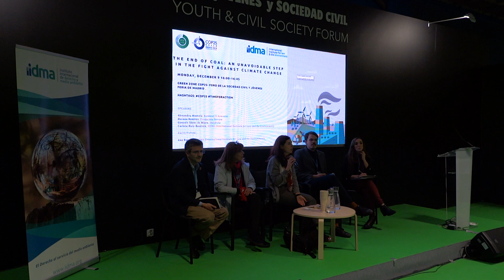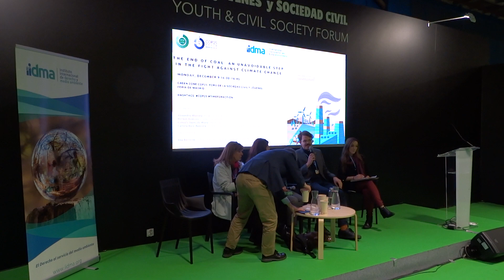1/5. COP25: The end of coal: an unavoidable step in the fight against climate change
Side Event organizado por IIDMA en el Foro de la Sociedad Civil y Jóvenes de la Zona Verde de la COP25.

Participantes:

Alexandru Mustata, Bankwatch Rumania
Hernán Ramírez, Fundación Terram (Chile).
Katta Alonso, Mujeres de Zona de Sacrificio Quintero- Puchuncaví en Resistencia (Chile).
Gonzalo Sáenz de Miera, Iberdrola.
Carlota Ruiz-Bautista, IIDMA.

Moderado por Ana Barreira, IIDMA